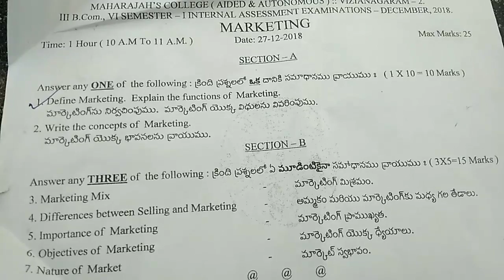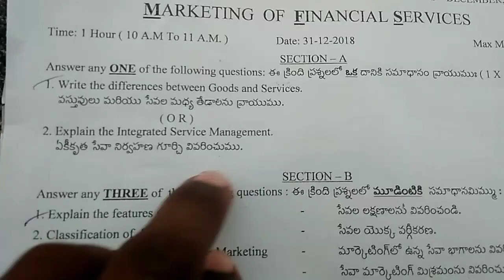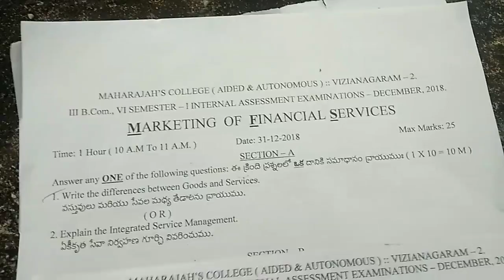Degree 3rd year 6th sem marketing||marketing of financial services||auditing important questions